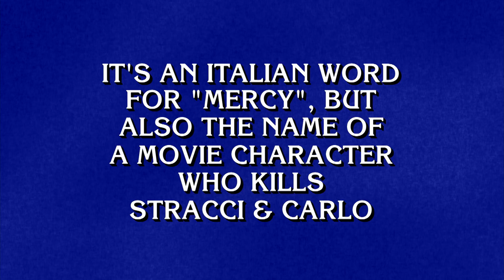Final Jeopardy!: SAY IT IN ITALIAN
Punti bonus se riesci a dare la risposta in italiano correttamente!